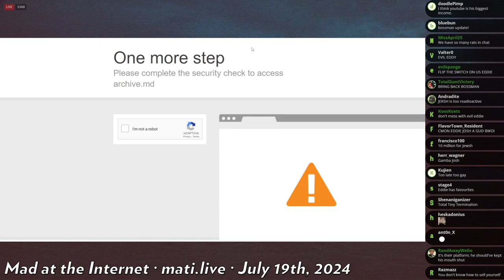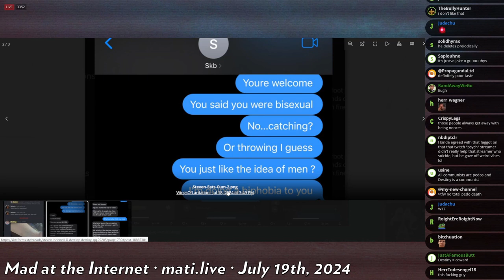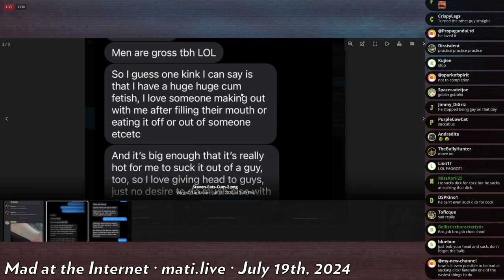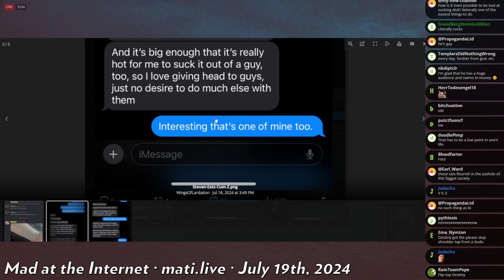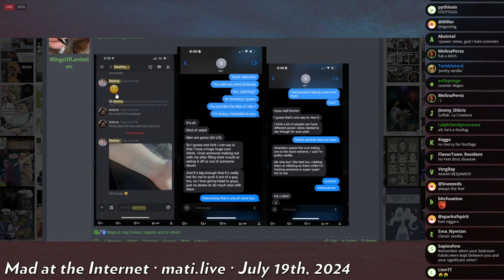"Destiny will never be a real man" - Mad at the Internet (July 19, 2024)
Josh, epitome of manliness, puLls Destiny's man card after his ban from Kick and says he will never be a real man. YAHHHHHH!

Clip taken from:
Mad at the Internet (July 19th, 2024)